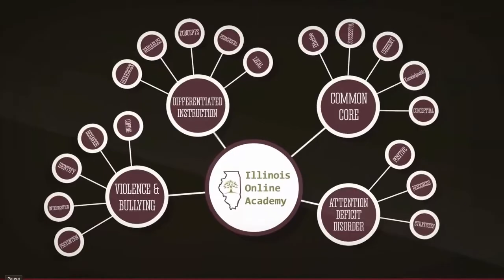Vesi Video March 2021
The Kane County Regional Office of Education has had a partnership with VESi for over 5 years!  In collaboration with Concordia University Chicago, Kane ROE offers over 20+ courses for either Graduate Credit or for Illinois PD Hours for licensure renewal!